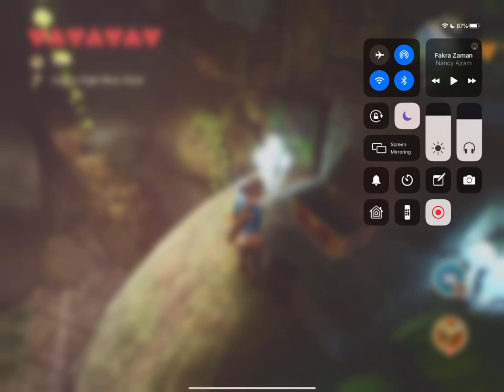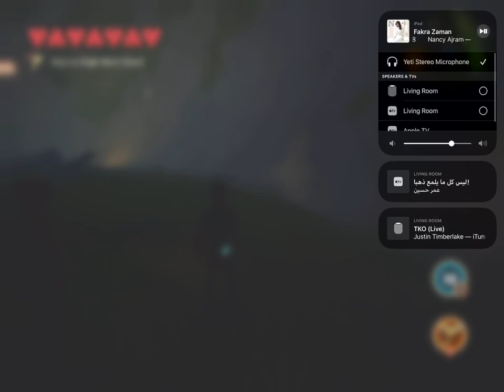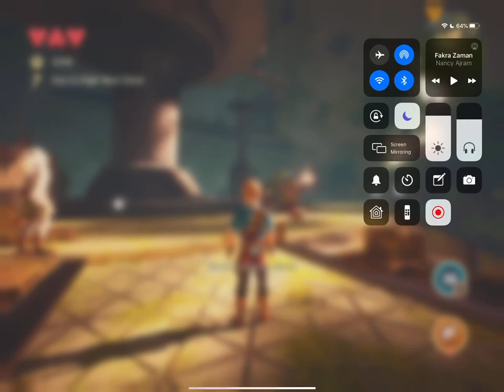للعبة Oceanhorn2 الجزء الرابع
لدعم القناة
حساب بنك الرياض
للحوالات الدوليه الآيبان
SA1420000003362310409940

انستغرام Instagram